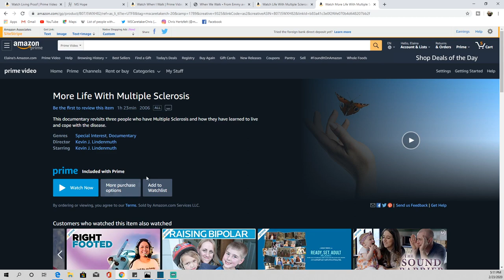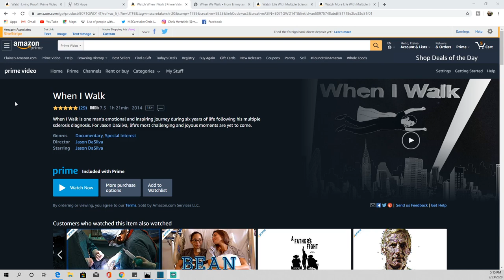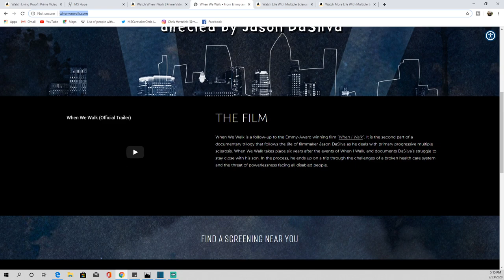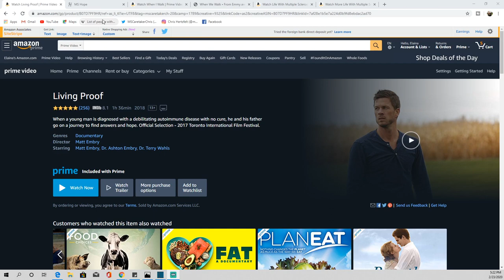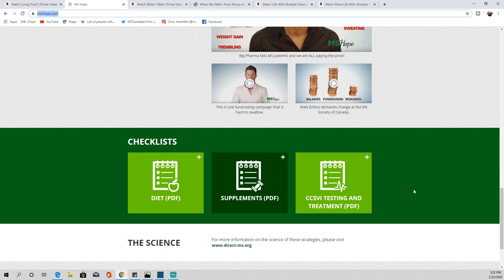4 Must See Multiple Sclerosis Documentaries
A review of 4 must see Multiple Sclerosis documentaries.  A look into different MS patients lives as they receive a diagnosis, battle day to day, and struggle with what the future may hold.  Also the opportunity to see from a few caretakers perspectives.

Jason Da Silva, Documentarian-
When I Walk

Kevin J. Lindenmuth, Documentarian-
Life With Multiple Sclerosis
More Life With Multiple Sclerosis

Matt Embry, Director\Writer, Starring Dr. Terry Wahls-
Living Proof